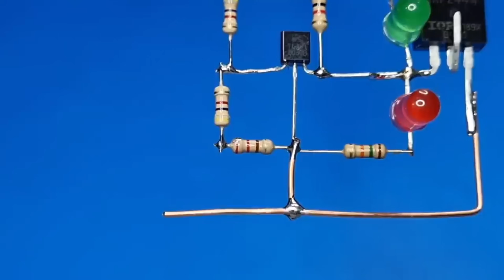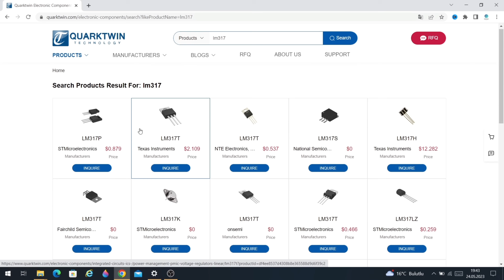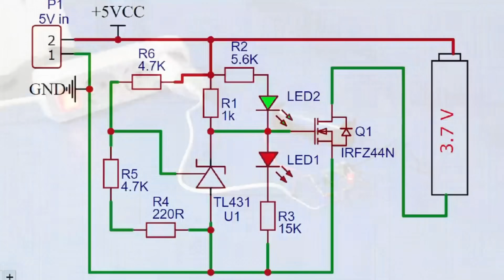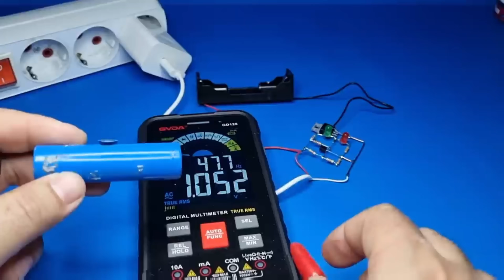Great idea 3.7 V Battery Charger Circuit / TL431 High Precision Auto Cut-off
[NEW] Great idea 3.7 V Battery Charger Circuit / TL431 High Precision Auto Cut-off

Our extensive product range includes top-quality storage particles, passive devices, semiconductors, PCBs, integrated circuits, batteries, microcontrollers, and other electronic components. Our products are used in a wide range of industries, including aviation, automobiles, new energy, communication, medical, and health.

Over time, QUARKTWIN TECHNOLOGY LTD has established strong supply and cooperation relationships to provide customers with excellent products, chain management services, and full technical support, to support our customers' product development and production. We make unremitting efforts to become your best partner.

1X IRFZ44N
1X TL431
2X LED
2X 4.7 K
1X15K
1X 1K
1X 5.6K
1X 220R